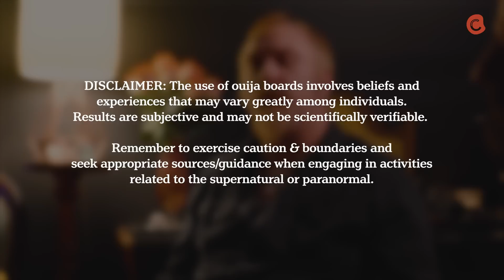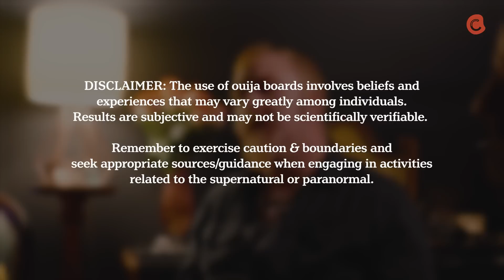Paranormal Activity: SUMMONING SPIRITS and Visiting Cemeteries in Haunted New Orleans | DUO It All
New Orleans is widely known for being associated with all things spiritual and supernatural. It is a form of tradition, culture and even religion to their many people of colour. However, it is far from the pinned voodoo dolls that we are led to believe.

Growing up in Singapore, our perspective of the spiritual world wouldn’t be the most accurate. This unfamiliarity would spark a sense of awe and curiosity in exploring beliefs & practices beyond our own cultural boundaries. Join the girls again as they challenge their existing beliefs and worldview to aim a broader appreciation for diversity!